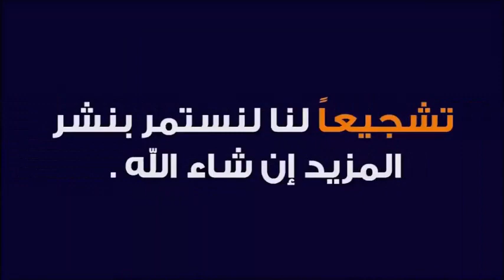المفاتيح السحرية للسعد و الرزق و القبول للفتيات 🕌 الدكتور طيب كريبان